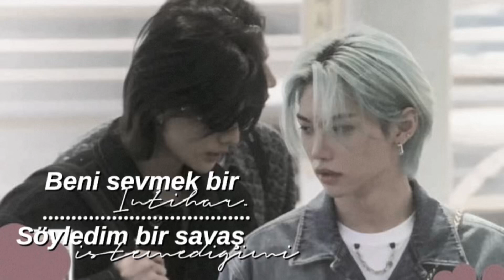Nessa Barrett - La di die (Feat. Jxdn) [Acoustic vers.] Türkçe Çeviri